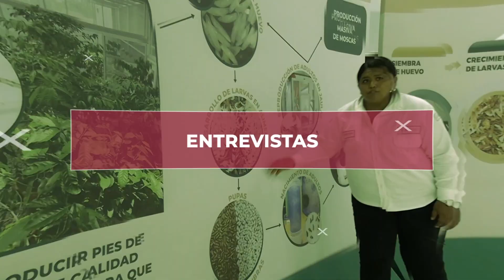Noticiero ElCampoEnCorto 166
-Producción de Pimienta en México
-Tecnología para aumentar hongos silvestres
-Pronóstico Agroclimático.
Estas noticias y más en ElCampoEnCorto